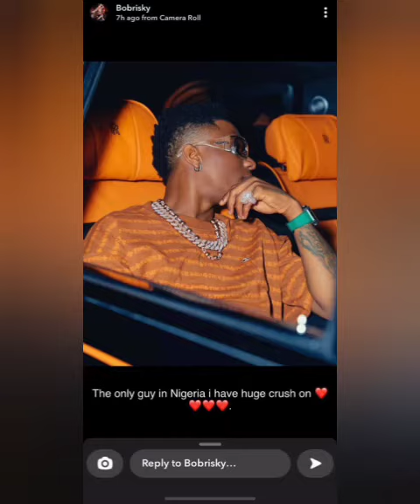Bobrisky is in love with Wizkid as she reveals she has a crush on Wizkid